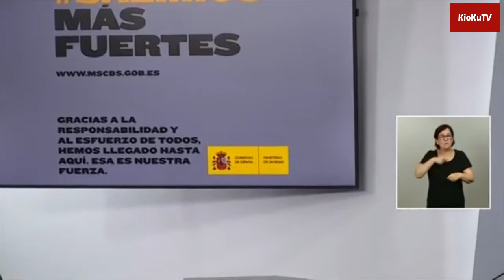Comparecencia de María Jesús Montero en rueda de prensa hoy 26 de Junio tras el Consejo de Ministros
María Jesús Montero comparece en rueda de prensa después del Consejo de Ministros extraordinario del día 26 de Junio de 2020